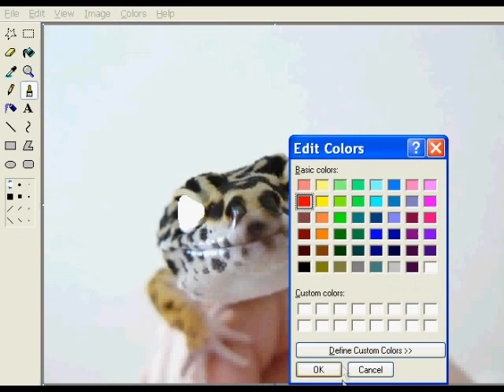How To Speed Paint A Scary Geico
Editing a picture of geico